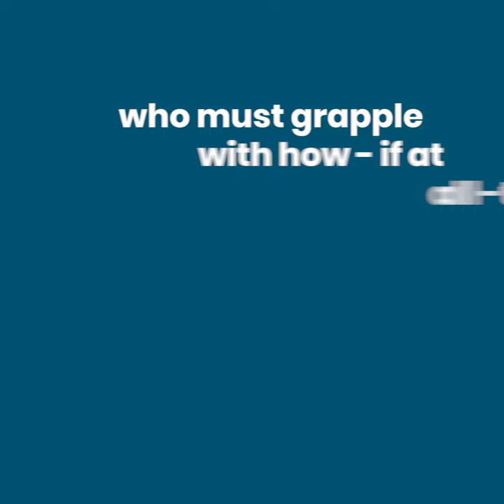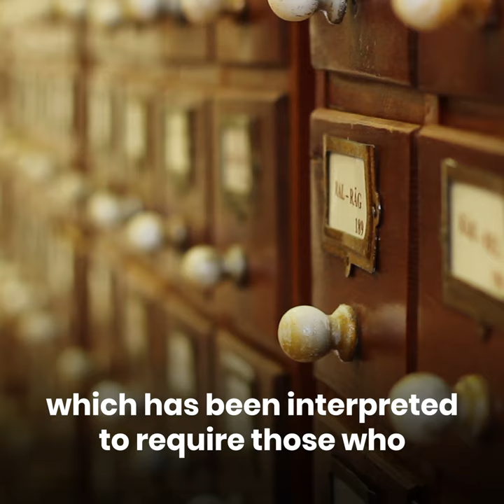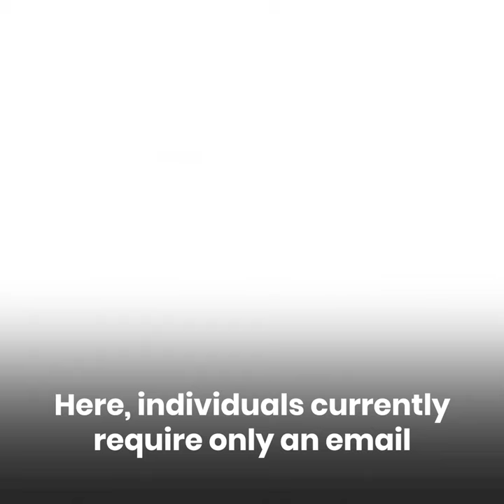Could We Prevent Human Trafficking By Regulating Online Porn?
To suggest something ought to be done about unrestricted online pornography is likely to be thought of as out-of-touch, heavy-handed, hopelessly idealistic or, paradoxically, sexist. Yet the damage wrought upon innocent young lives by ruthless elements in the porn sector is all-too real; the academic and legal evidence about the phenomenon’s global toll is there for anyone who cares to look. While recognizing that simply banning all porn will never happen in today’s cultural and legal environment, Devin Drover lays out a carefully researched and soberly argued case that protecting the innocent against the industry’s vilest excesses lies well within the reach of our politicians.